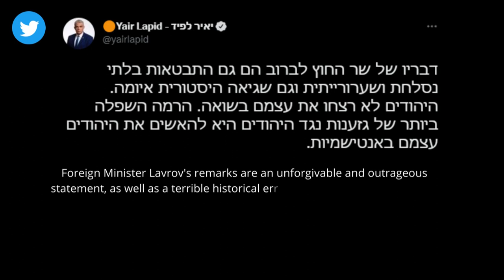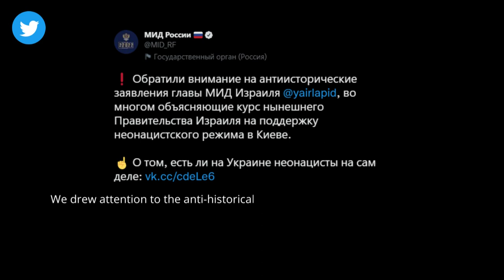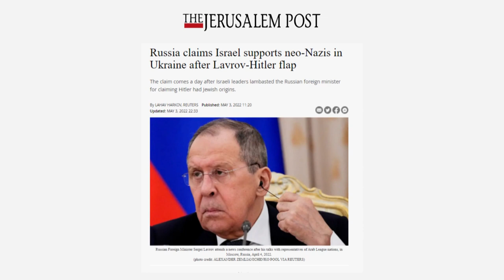Putin says "Sorry!" but does he? What Khamas terrorists do in Moscow?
Russian Lavrov speaks about racism
And Israel speaks about racism too
But there is a nuance...
Russian geopolitics goes deeper and deeper. Now foreign MINIstry accuses Israel in anti-semitism. Israel is offended. Putin says "Sorry!' But does he?...